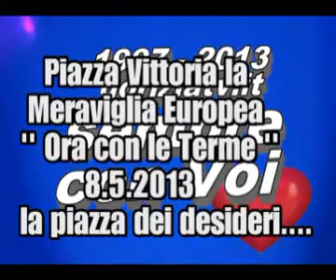Piazza Vittoria la meraviglia europea ora con le terme 8.5.2013 goriziatv news copyright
Piazza Vittoria la meraviglia europea ora con le terme 8.5.2013 goriziatv news copyright.wmv